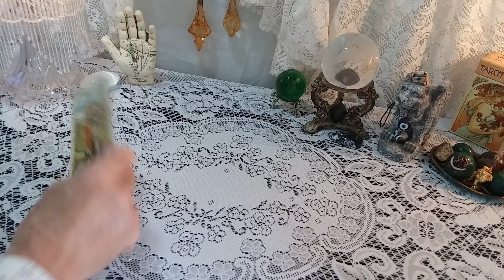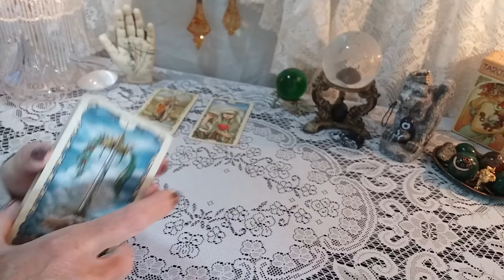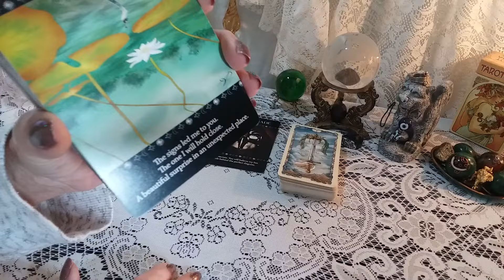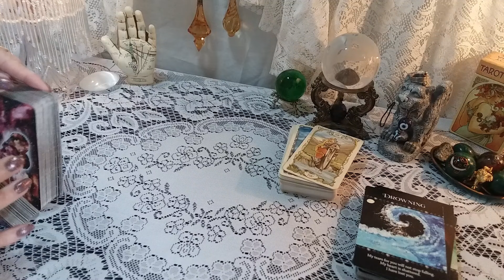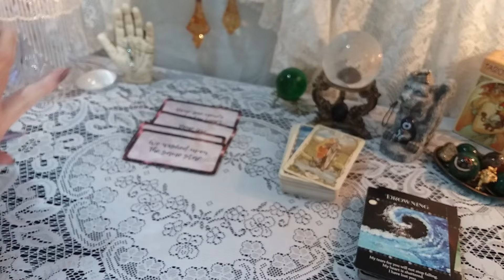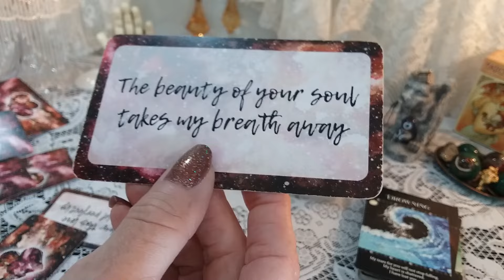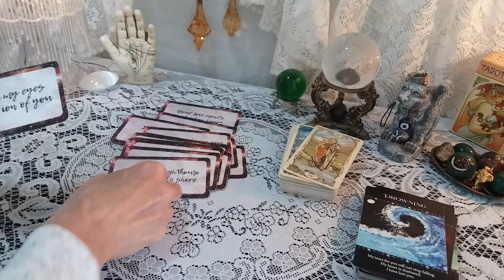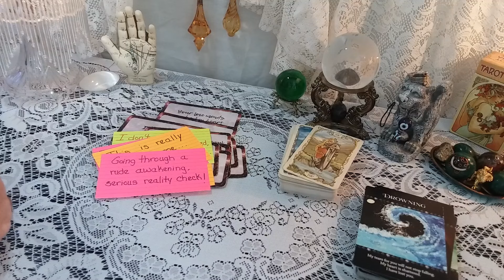♉ Taurus 💞💌 Messages From Your Person, What They Really Want To Say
How are they reading your energies?

Decks Used In This Reading:
*Tarot Mucha

call 988

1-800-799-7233 (SAFE) or  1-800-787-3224 (TTY)